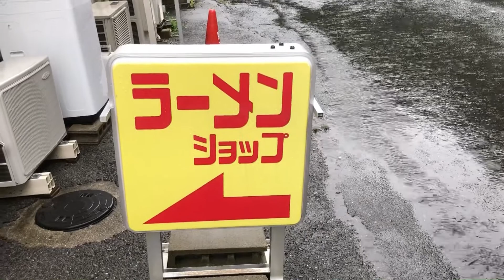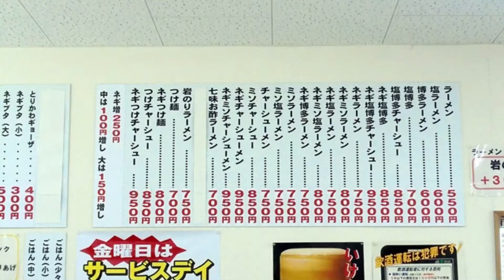【ラーメンショップ】山口県周南市！男性好みのミソネギラーメンを食す！アレが美味しい#54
現在ラーメンショップ熊毛店は閉店となっています・・・

今回紹介するラーメン店は全国チェーン店になります。

山口県内にもあちこちにお店ありますので検索して行ってみてくださいませ。

【ラーメンショップ　熊毛店】

山口県では周南市と防府市を繋ぐ椿峠沿いにある店舗が1号店なのかなーって思ってましたら、県外でも見かけるラーメンショップのお店。

調べてみたら東京都大田区にある店舗が１号店って噂です。

運営会社は東京都なんですね〜

さて、そんなラーメンショップですが濃い味付けのラーメンでガッツリ系な分男性客の方が多いですね

特にトラックドライバーが多いような感じです。

今回行きました熊毛店は実はラーメンの他に無料のアレが美味しいですw

そんな動画を作りましたので見てくださいな

お店の感想とデーターは動画の最後に載せてます♫

私は好きなラーメンなのでたまーに行ってますね

でもボリュームありすぎてお腹はち切れそうw

ではでは〜